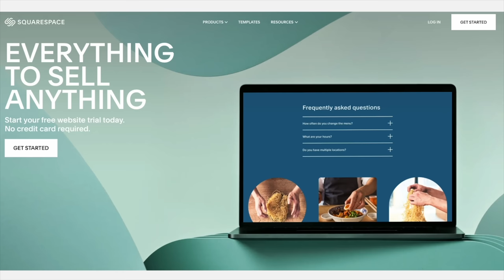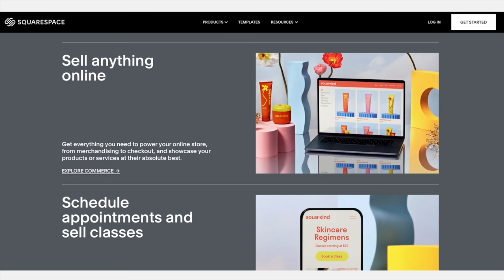2023 Fashion Trends To AVOID In Your 50s | What NOT To Wear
2023 Fashion Trends To AVOID In Your 50s | What NOT To Wear
I've never been one to follow rules and that goes for rules around fashion trends too. I like to think there should be no limits when it comes to fashion BUT I also believe there are some trends that do become a little tricky to wear as you get a little older. Of course I'm not expecting everyone to agree with me but I thought I'd focus on a few 2023 fashion trends and share my thoughts on making them work when you're in your fifties and older. Also I was trialing a different microphone in today's episode and wasn't very happy with it to be honest so I'll go back to regular transmission next video but please excuse the sound quality in this one.
Leonie

1. White laser cut dress
2. Short white dress
4. Belted wide leg pant
5. Drawstring cargo pants
6. Beige tie belt pants
8. Low rise cargos
9. Purple pants
10. Linen cargo pants
11. Knit dress
12. Striped jersey dress
13. Knit sweater vest
14. Jacquard knit dress

Mellow Cosmetics Liquid Lip Paint in Barcelona
Hourglass in Peacemaker
ModelCo lipgloss in Morocco